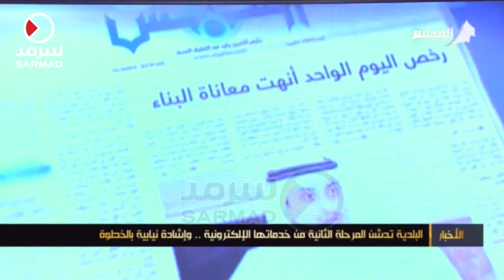البلدية تدشن المرحلة الثانية من خدمتها الإلكترونية وإشادة نيابية بالخطوة